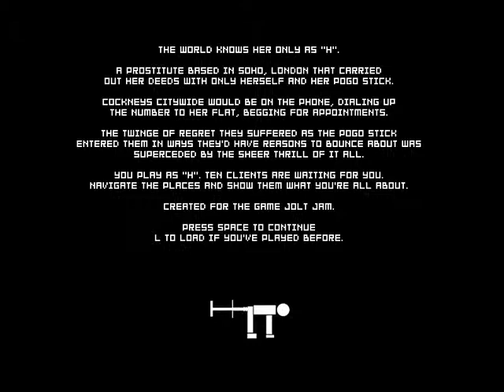[NALGames] SohoPogoHo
PSN: NAL-Games || Xbox Gamertag: NALGames || NNID (Wii U): NALGames